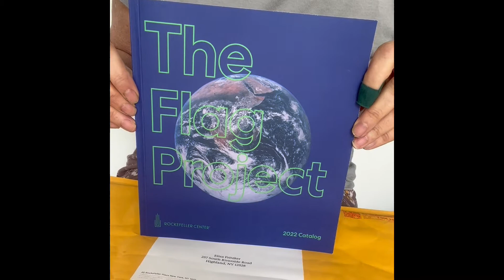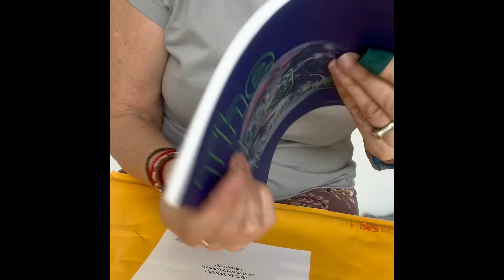“Only One Earth” my Flag at The Flag Project 2022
The Flag Project 2022 “Only One Earth” at Rockefeller Center in New York. Flags selected by The Climate Museum and the United Nations Environmental Programme [unep].